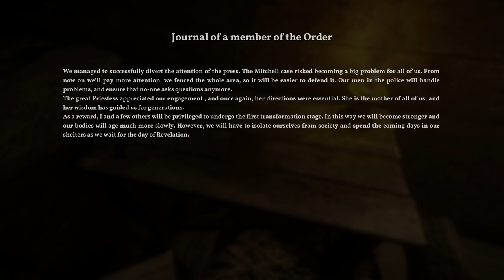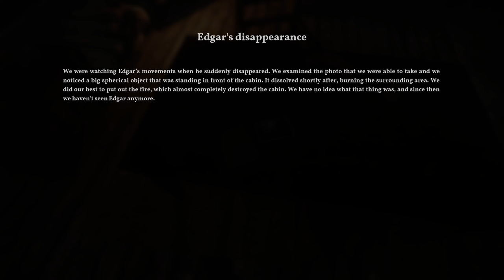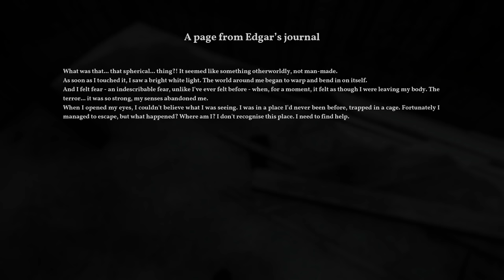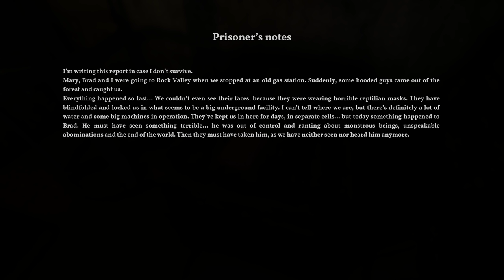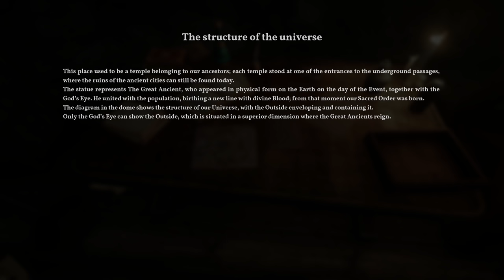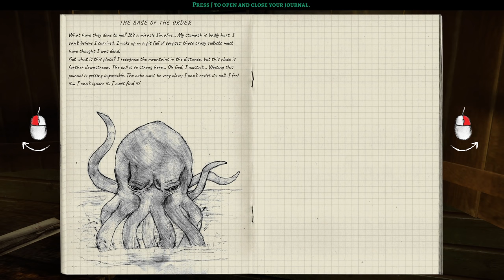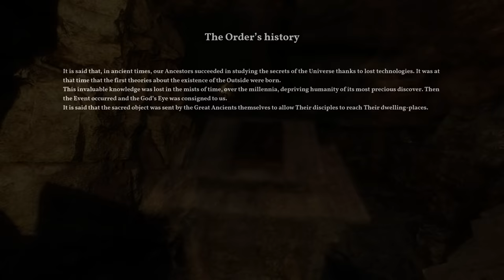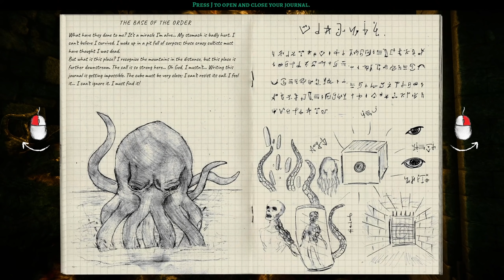THE ARRIVAL! - The Alien Cube - Part 2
The final part to this horrifying adventure!

Thank you to Alessandro for the key and early access to the game!

ABOUT THE GAME:
The Alien Cube is a Lovecraftian first-person horror adventure. You play as Arthur, a lonely man whose life is about to change dramatically when strange events start to occur after finding out about the disappearance of your Uncle Edgar. The world around you hides a terrible secret, a dark and occult reality in which your uncle seemed to have played an important part somehow. Tormented by nightmarish visions, you will need to embark on a journey to find out the truth and survive the darkness that is haunting you.

00:00 - Chapter 5
23:32 - Chapter 6
45:50 - Chapter 7
1:06:50 - The Truth